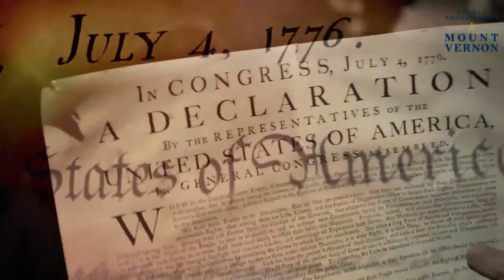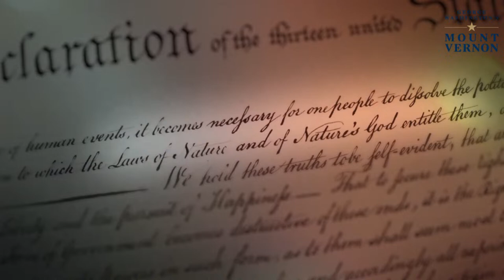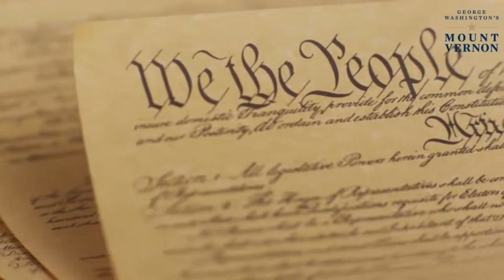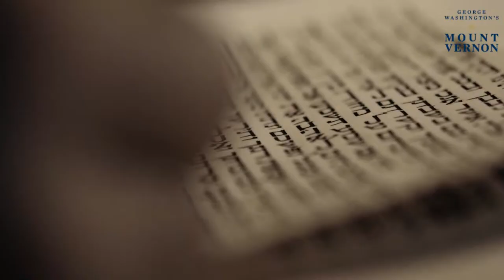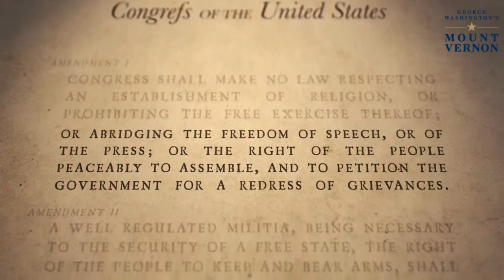The 2022 USC George Washington Leadership Lecture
The annual George Washington Leadership Lecture explores the Father of our Country's lifelong accomplishments, providing a better understanding of him as a person, as well as his remarkable leadership, professional achievements, and lasting legacy.

This year's event will feature the premiere of the new film George Washington and the Pursuit of Religious Freedom.  It will also include a conversation with former Virginia Congressman Frank Wolf, who is the author of the International Religious Freedom Act  (IRFA), which infused religious freedom into U.S. foreign policy.